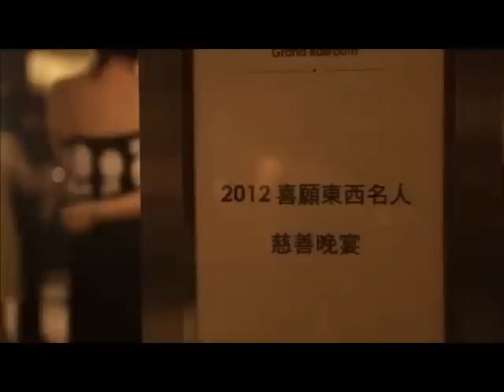東西媒體集團2012年慈善晚宴 (edited)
喜願東西名人2012年慈善晚宴共籌得700萬！謝謝所有工作人員努力和參加晚會的朋友付出的愛心，這會幫助更多喜願協會的病童們完成更多願望。謝謝你們的大愛讓晚宴圓滿­成功！